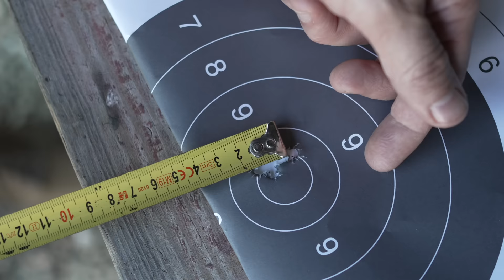CZ's NEW Tactical Bolt Action: The CZ 600 MDT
In this episode of TFBTV @JamesReeves is at CZ headquarters to discuss 2024's newest launch for CZ - the CZ 600 MDT. The CZ 600 MDT is a collaboration with MDT Precision, makers of quality precision rifle and sniper rifle chassis systems. The CZ 600 MDT takes the accuracy and ease of use from the CZ 600 family and marries it to one of two different MDT chassis to bring the CZ 600 into the tactical, military, and PRS realms.

⇒ SUPPORT US AND WIN FREE GEAR EVERY MONTH ⇐